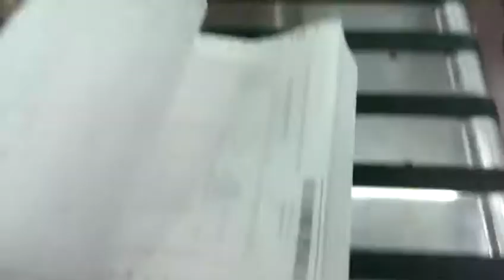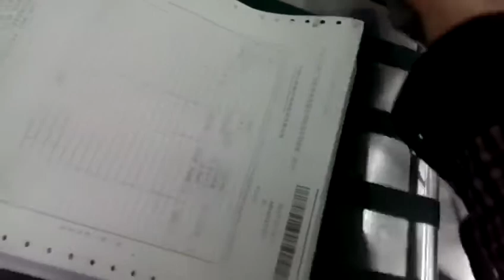How to use Industrial Inkjet Coding machine to print continuous bill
HAE Coding systems based on HP thermal inkjet Technology  These HP industrial inkjet systems are ideal for a number of different applications including corrugate case coding, hi-res bar code printing,  lot or batch marking etc. for time, date, logo, text qr code, bar code,date coding on non-porous surfaces.It can be used to print variable bar code and qr code on continuous paper, bill etc. in high speed.